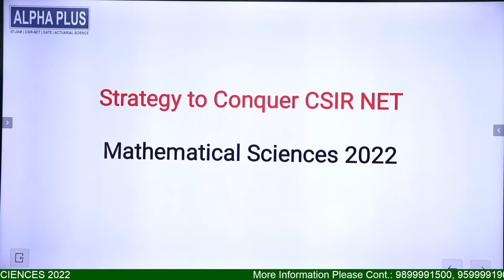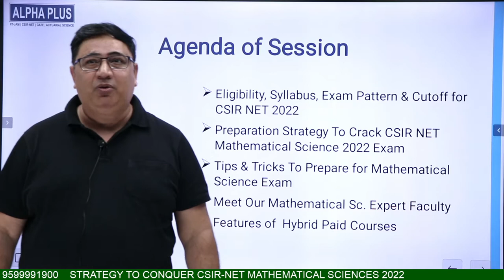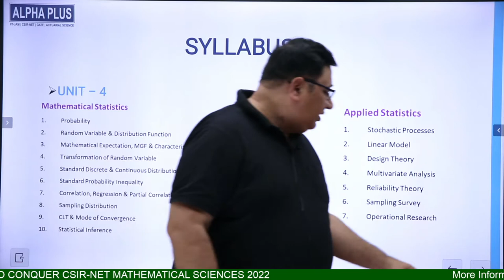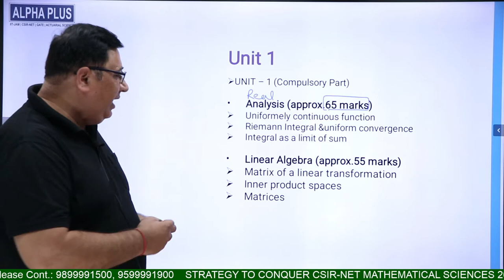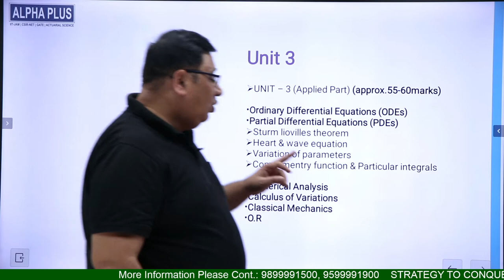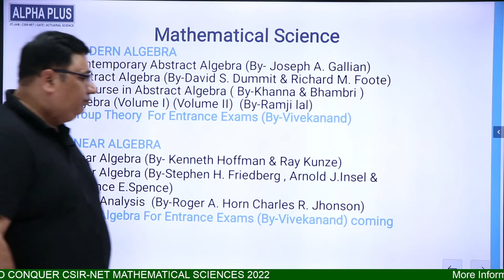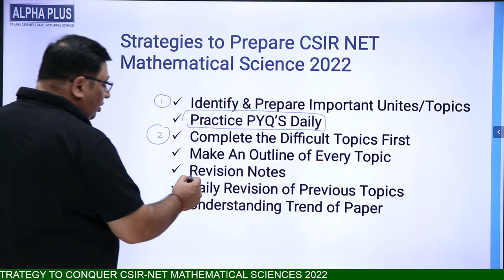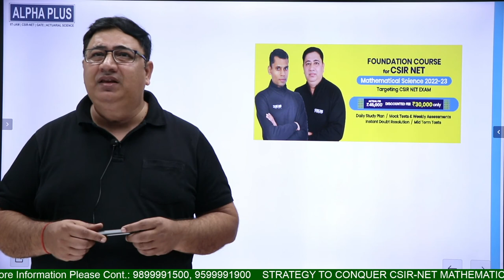STRATEGY TO CONQUER CSIR -NET Mathematical Science | ALPHA PLUS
All About CSIR NET 2022 Mathematical Science Exam |  Manish Malik Sir will discuss Strategy to Conquer CSIR - NET 2022 Mathematical science exam. Watch the complete video to know more.